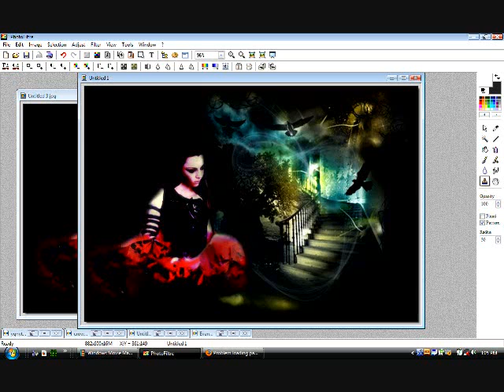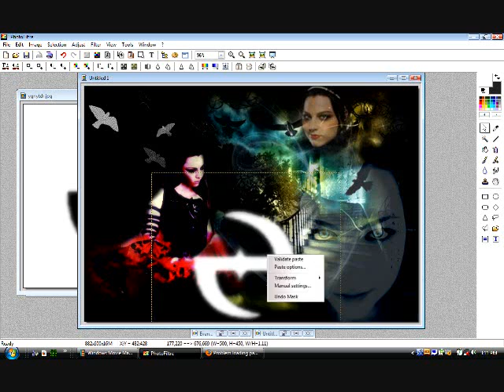Photofiltre - How to make a blend